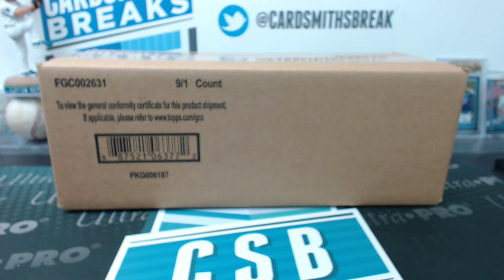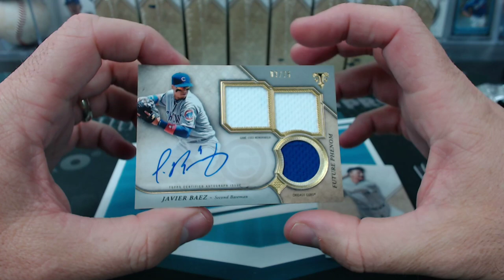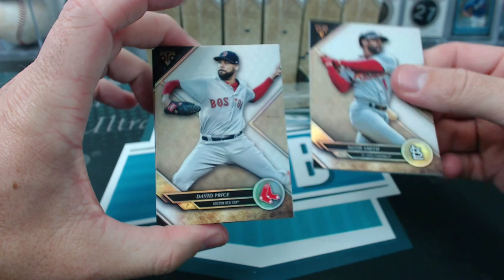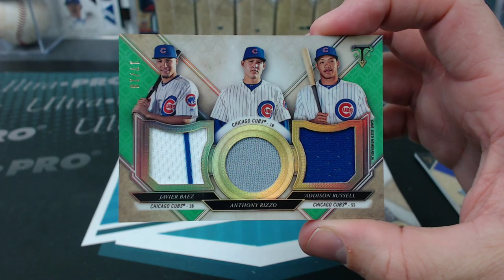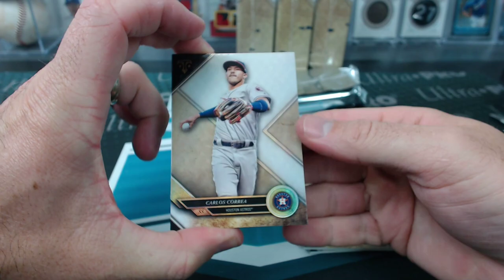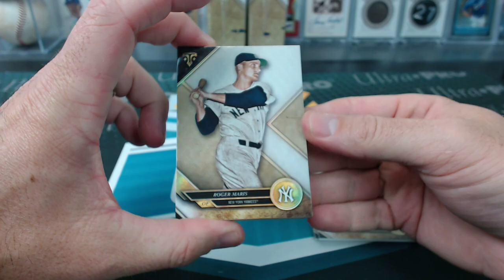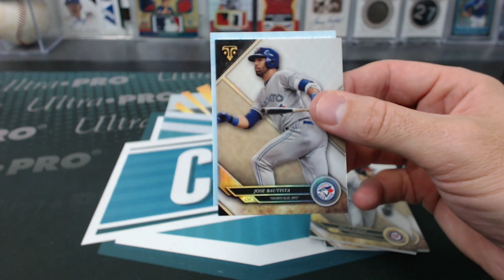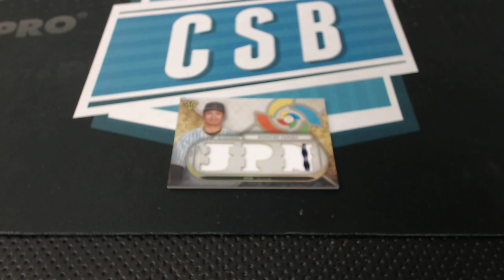2017 Topps Triple Threads Baseball 9 Box Case Break #38